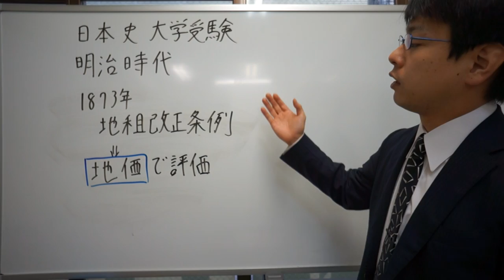地租改正条例とは 明治時代